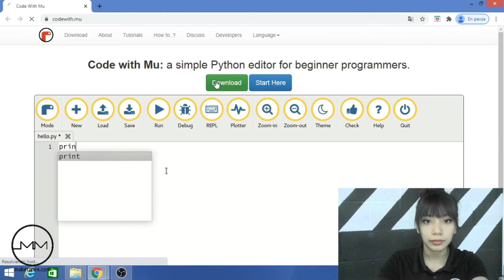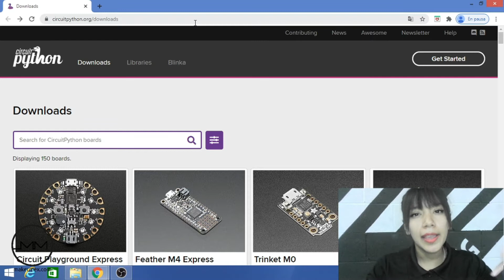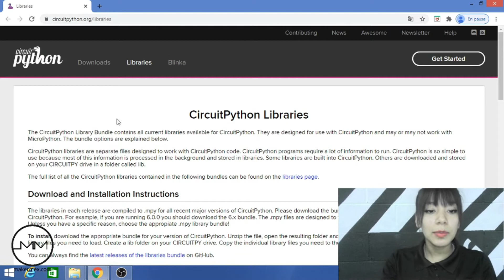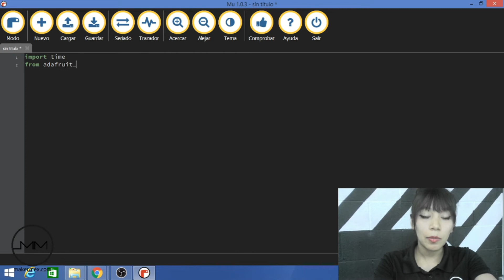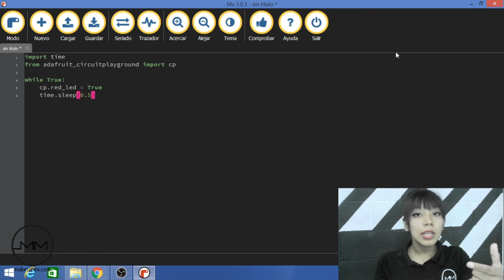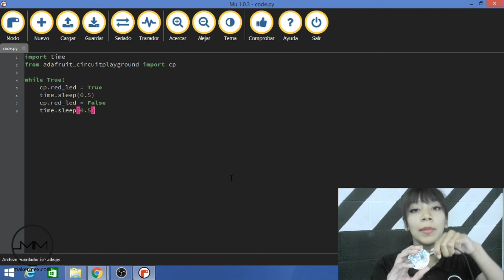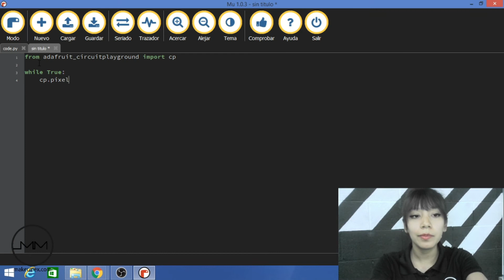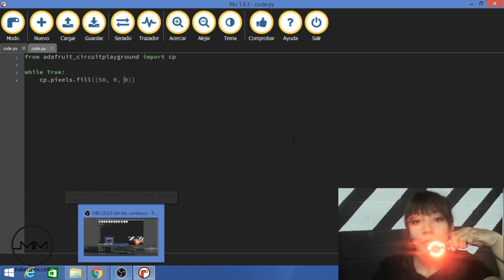Primeros pasos con CircuitPython y la Circuit Playground Bluefruit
Links de descarga:
Descarga MU: